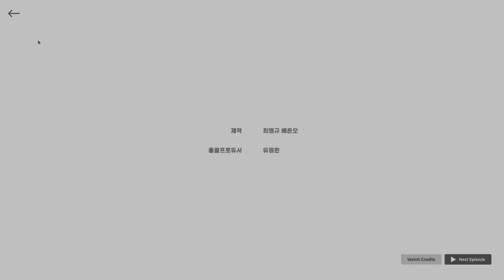My Name | 마이 네임 - Episode 3 REACTION FR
Et c'est parti pour le réact visionnage du troisième épisode de la série coréenne "My name" et ...les amis il y a un revenant pfff qui revient faire la pagaille 😒

BREF Let's go pour My Name (마이 네임) - Episode 3 REACTION FR

Salut !

Bienvenue sur Didi's Library

Ainsi que de les partager !

☆ Résumé ☆

Après le meurtre de son père, Yun Ji Wu veut se venger. Avec l'aide d'un puissant gang dont elle est membre, elle va s'infiltrer au sein même de la police afin d'en découvrir plus sur la mort de son père.
Elle va alors être affectée à l'unité d'enquêtes sur les drogues, où un partenaire, l'inspecteur Jeon Pil Do, va lui être attribué.